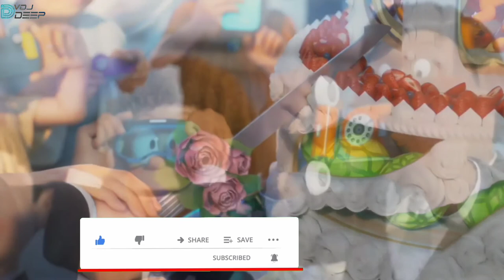Mehendi Wale Haath (tech House mix ) DJ RICHARD BAPI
songs :- Mehedi wale haath
singers :- Guru randhawa
remix by :- DJ RICHARD BAPI
remix type :- tech House
vdj :- Deep roy
song BPM :- 128
in FL studio 12

 alos download website

hindi songs,
2020 hindi songs,
new hindi songs,
2020 new songs,
hit songs 2020,
bollywood songs,
hindi 2020 songs,
mehndi wale hath song,
guru randhawa new song,
mehndi wale hath guru randhawa
mehndi wale hath guru randhawa song, guru randhawa new song 2021,
mehndi wale hath guru randhawa status, mehndi wale hath guru randhawa song, mehndi wale hath guru randhawa whatsapp status,
mehndi wale hath guru randhawa teaser, mehndi wale hath guru randhawa status full screen,
mehndi wale hath guru randhawa dance, mehndi wale hath guru randhawa full song, mehndi wale hath guru randhawa movie, mehndi wale hath guru randhawa song status
mehndi wale hath dj remix guru randhawa, mehndi wale hath dj no voice tag,
mehndi wale hath dj remix no voice tag
mehndi wale hath dj remix,
mehndi wale hath dj remix song,
mehndi wale hath dj remix status,
mehndi wale hath dj remix guru randhawa, mehndi wale hath dj remix no voice tag
mehndi wale hath love story,
mehndi wale hath love story song